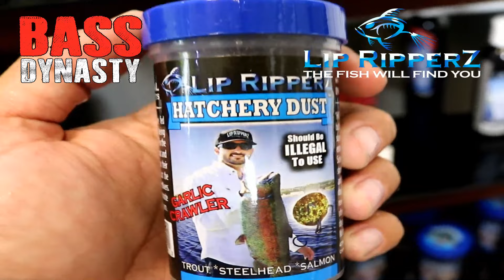BASS FEEDING FRENZY!! Absolute Crazyness!! - (Bass Fishing W/ Dyna)